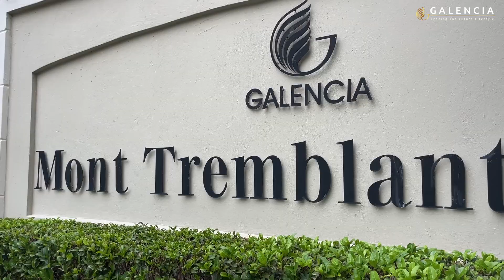Luxury Real Estate Listing | Mont Tremblant Estate | Craigavon, Fourways | Galencia Property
🏡 Step into the elegance of our Mont Tremblant show unit and experience your dream home come to life! Nestled in a prime location in Fourways this stunning property offers not just a home, but a lifestyle. 🌟

 • Quality craftsmanship you can trust
 • Modern designs tailored for comfort and luxury
 • Close to top amenities like malls, schools and more

Don’t miss out on securing your slice of serenity. Book your viewing today!